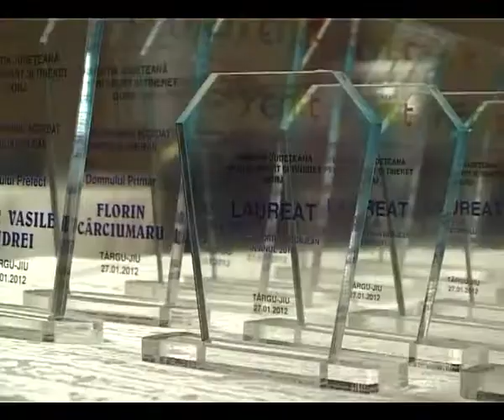SPORTIVI GORJENI PREMIATI